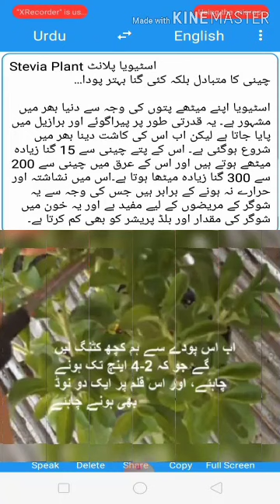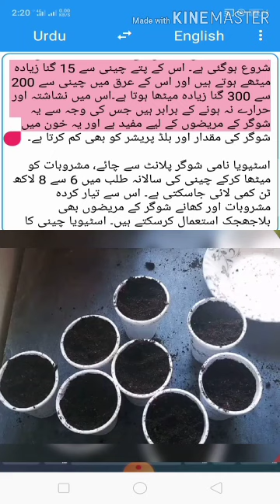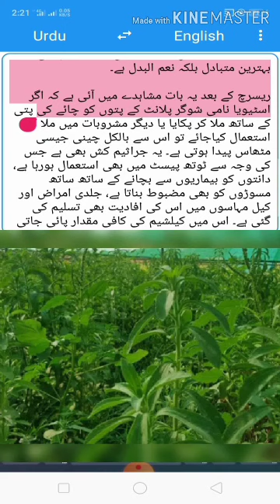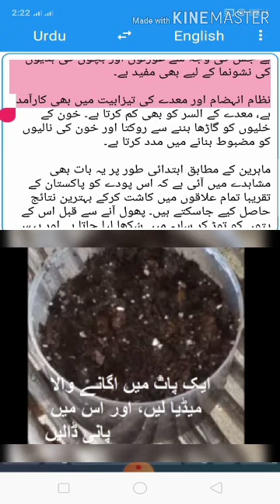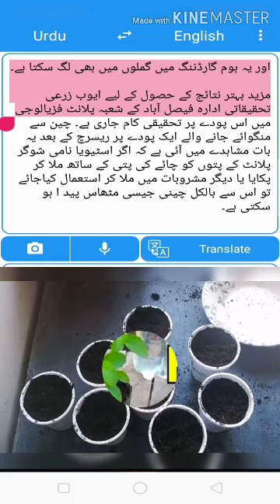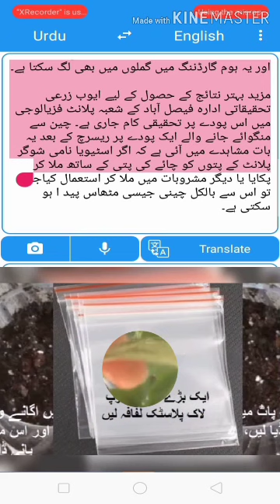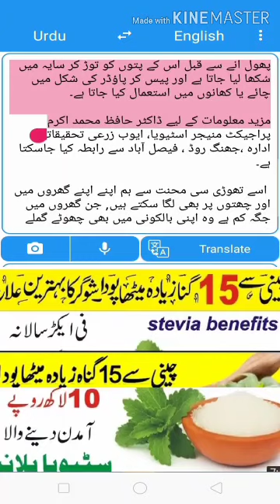اس کے پتے چینی سے 15 گنا زیادہ میٹھے ہوتے ہیں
اور اس کے عرق میں چینی سے 200 سے 300 گنا زیادہ میٹھا ہوتا ہے۔